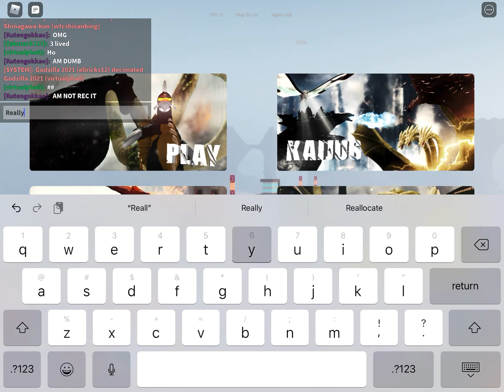A lot of Godzilla 2021 doing Hollow Quary